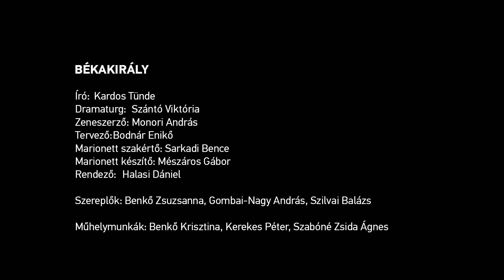Békakirály | trailer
BÉKAKIRÁLY
– ahogy Vas Henrik elmeséli Jacob és Wilhelm Grimm meséje nyomán –

Író:   Kardos Tünde
Dramaturg:  Szántó Viktória
Zeneszerző:  Monori András
Tervező:  Bodnár Enikő
Marionett szakértő: Sarkadi Bence
Rendező:  Halasi Dániel

Szereplők: Benkő Zsuzsanna, Gombai-Nagy András, Szilvai Balázs

Műhelymunkák: Benkő Krisztina, Kerekes Péter,
Mészáros Gábor, Szabóné Zsida Ágnes

A közismert történet ezúttal marionett színpadon elevenedik meg, amelyet Henrik, a Békakirály hű szolgája és egyben legjobb barátja működtet. Miközben elmeséli az elátkozott királyfi és a királykisasszony barátságának históriáját míves bábok kelnek életre és szórakoztatják a nézőket: kicsiket, nagyokat egyaránt. A humorral átitatott történet egyszerre szól a legmélyebb baráti kapcsolatokról, az elfogadásról és arról, hogyan láthatjuk meg önmagunk hibáit mások szemén keresztül.

Az előadás létrejöttét a Nemzeti Kulturális Alap támogatta.